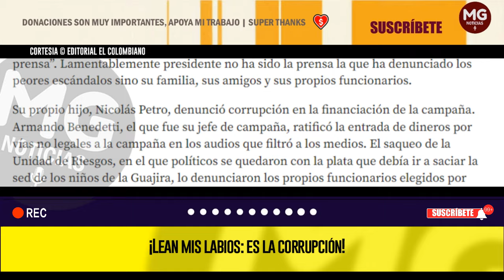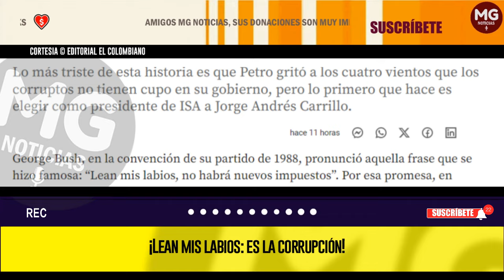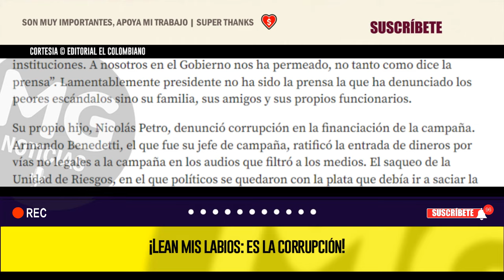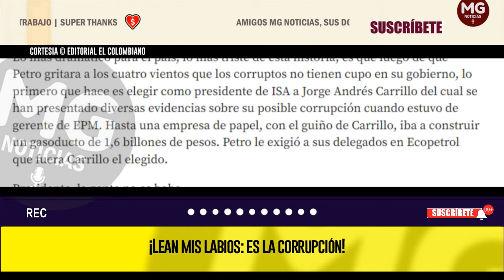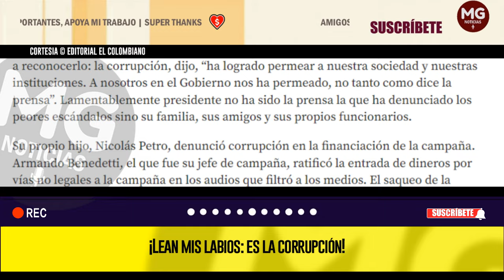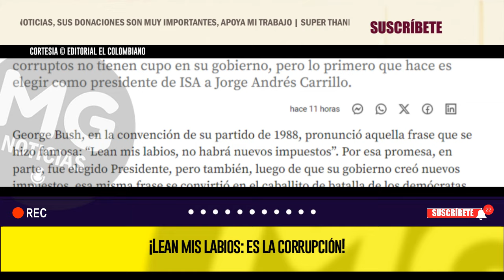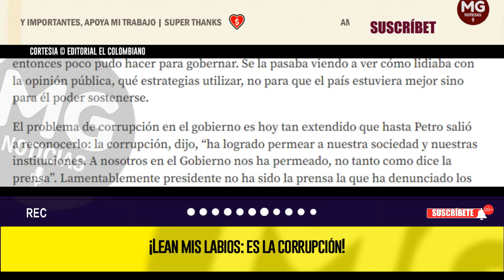¡LEAN MIS LABIOS: ES LA CORRUPCIÓN! 🔴 Editorial El Colombiano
Lo más triste de esta historia es que Petro gritó a los cuatro vientos que los corruptos no tienen cupo en su gobierno, pero lo primero que hace es elegir como presidente de ISA a Jorge Andrés Carrillo.